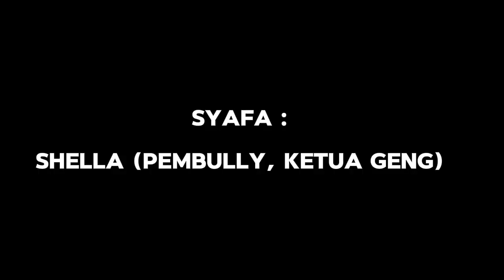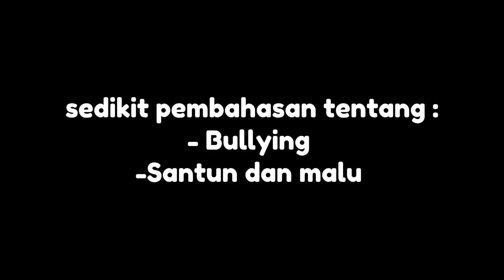AKU MENYERAH || short film by klp 2 IX B